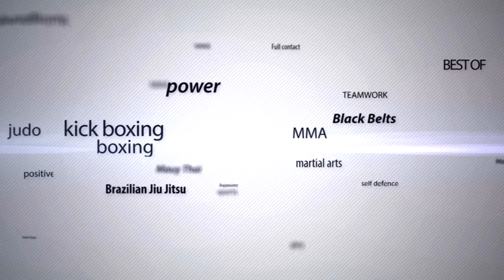MTGP 4, Athens: Teskou vs Xyloudi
Pre game 11
Σοφία Τέσκου vs Έφη Ξυλούδη
Νικήτρια: Σοφία Τέσκου